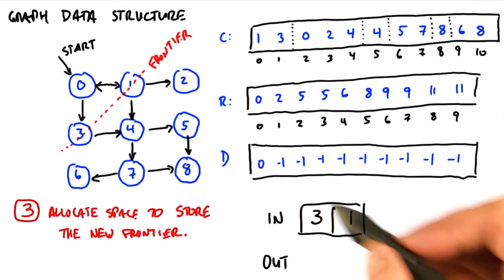how does this algorithm work part3 - Intro to Parallel Programming